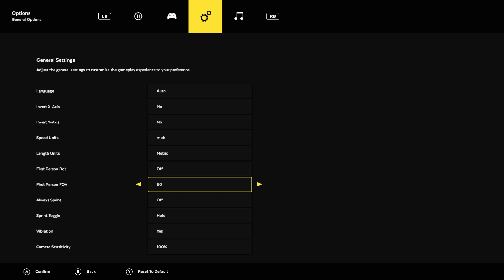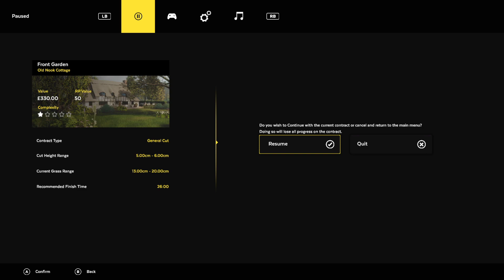LAWN MOWING SIMULATOR - TAGLIAERBA SIMULATOR!!! - XBOX SERIES X Gameplay ITA